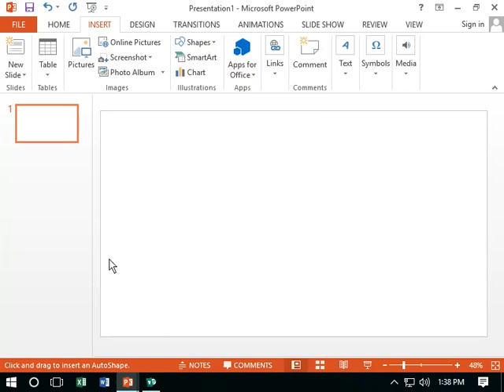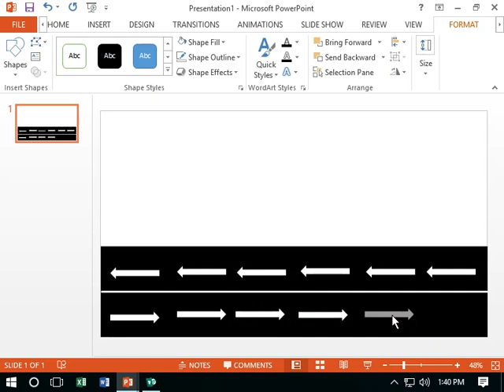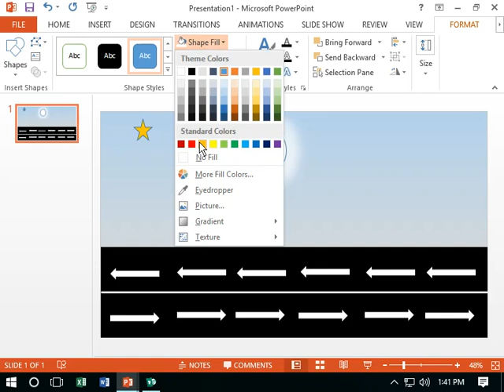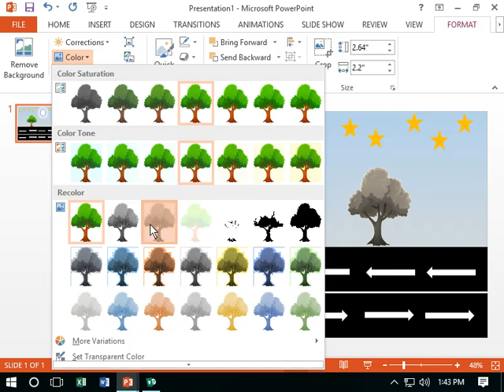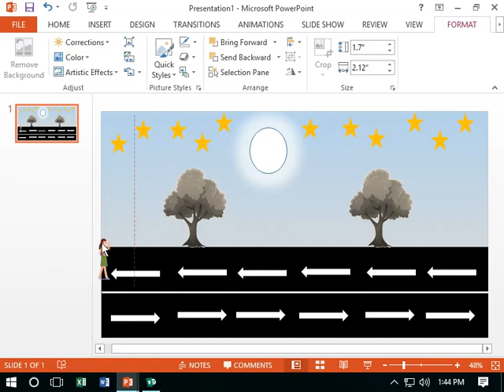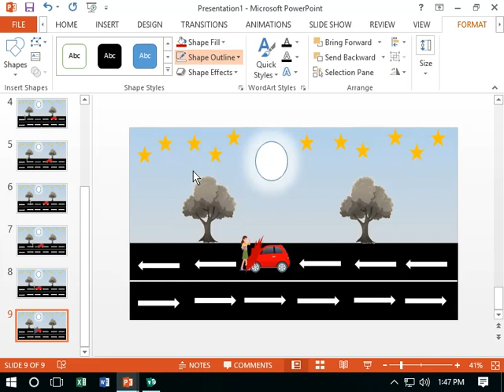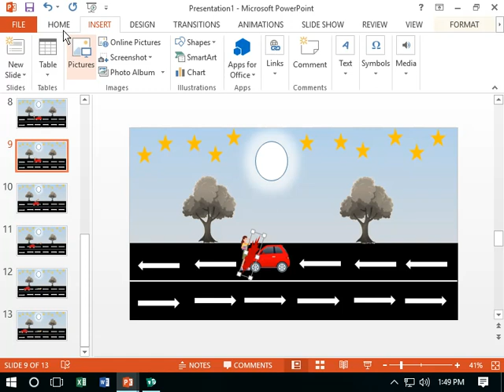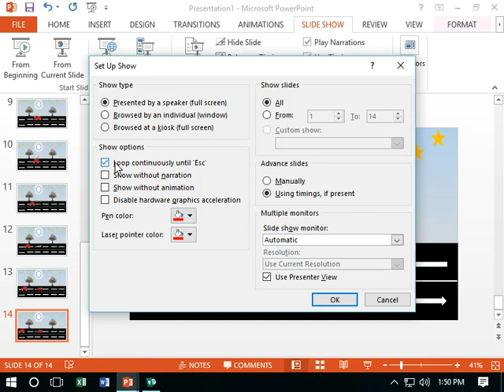animated video in power point road accident | animated video in ppt of road accident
animated video in power point road accident | animated video in ppt of road accident |road accident in power point